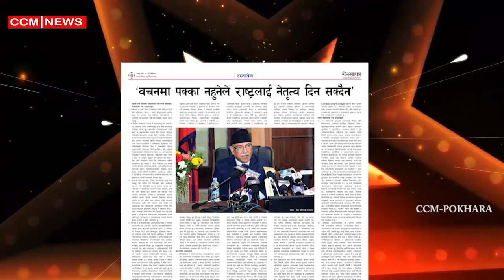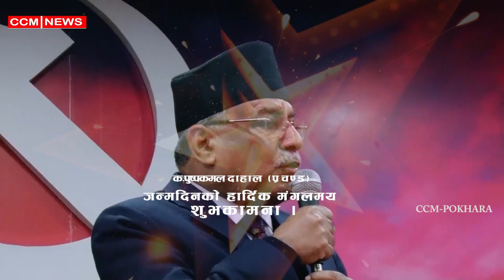HAPPY BIRTHDAY TO YOU COMRADE PUSPAKAMAL DAHAL {PRACHANDA} | LEADER OF NATION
नेपाल कम्युनिष्ट पार्टीका अध्यक्ष पुष्पकमल दाहाल प्रचण्डलाई जन्मदिनको शुभकामना ।